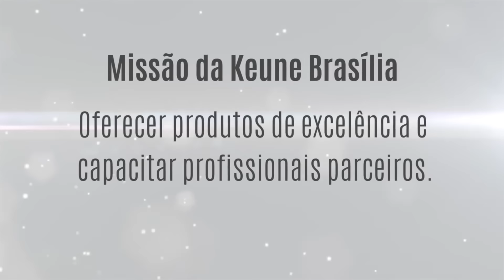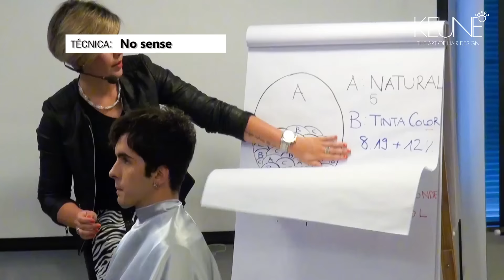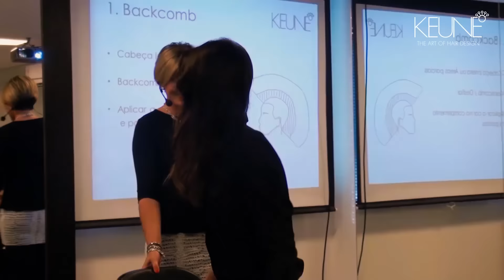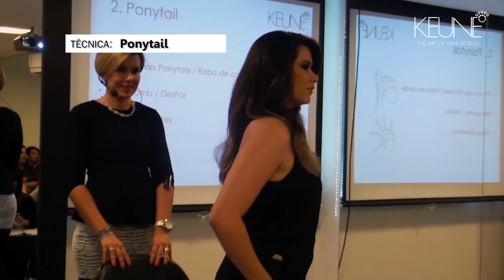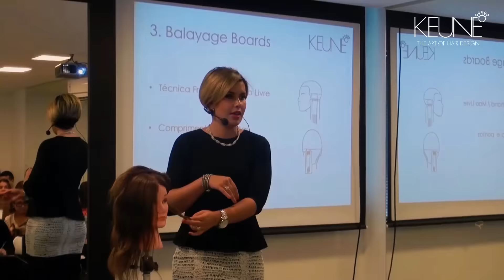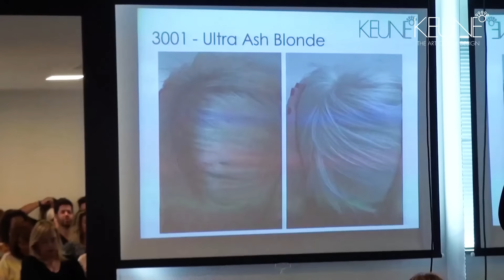Keune Brasília | Workshop com Diana Boucinha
Em comemoração aos 20 anos da Keune no Brasil, a Keune Brasilia trouxe diretamente da Suíça, a renomada Educadora Sênior da Keune, Diana Boucinha, para ensinar em primeira mão, técnicas inovadoras ao longo de dois dias.